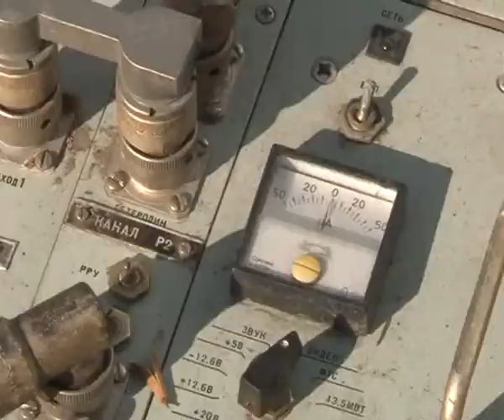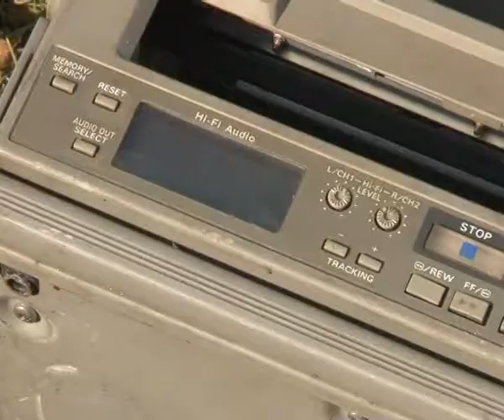20121012_aktis_2